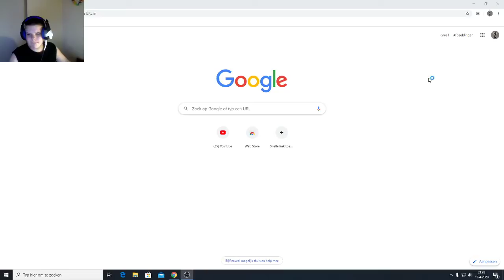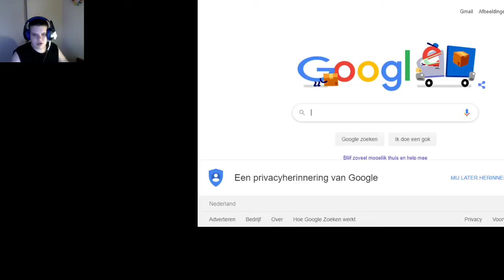Live stream Silvano035